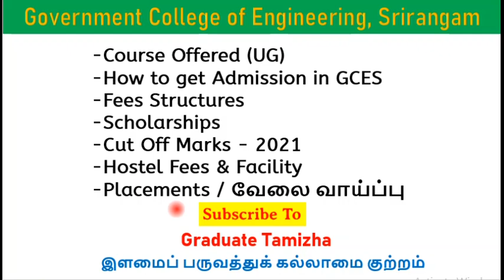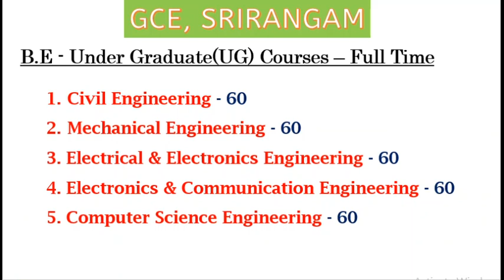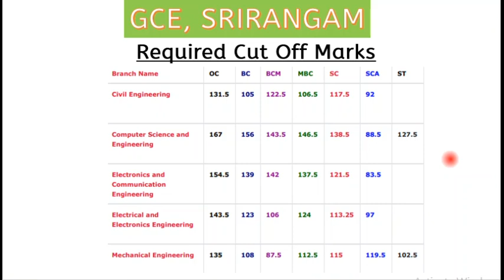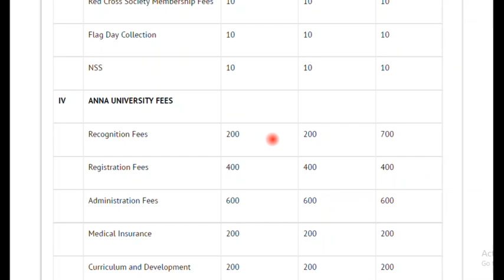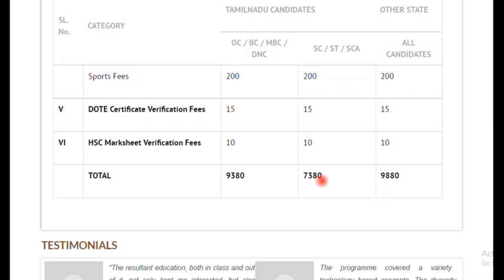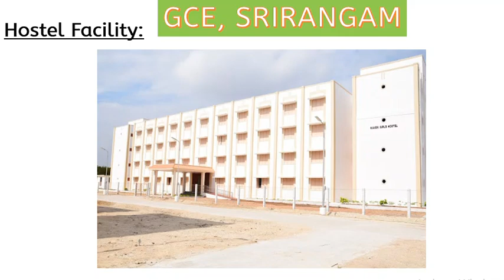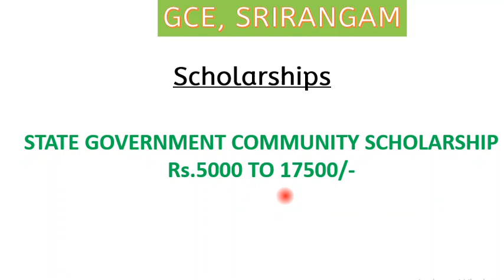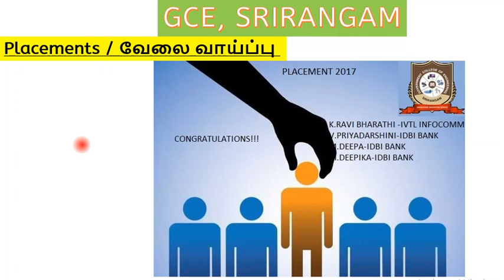GCE, SRIRANGAM -Campus Life, Admission, Courses, Placements, Fees Structure | Hostel| College Review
In this video, we will see series of talks about Engineering colleges.

GOVERNMENT COLLEGE OF ENGINEERING, SRIRANGAM.
Campus Life, Admission, Courses, Placements, Fees Structure

Graduate Tamizha